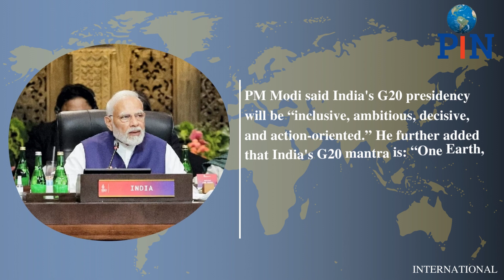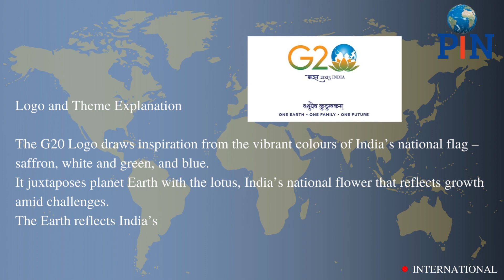India assumes G20 presidency 2023 | Person In News | Current Affairs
India takes over G20 presidency from Indonesia and will will now host the G20 Summit in 2023.

G20 is a group of 19 Countries and European Union.
It was formed in 1999 with the aim of discussing policies in order to achieve international financial stability.
Together, the G20 members represent more than 80% of the world's GDP, 75% of international trade and 60% of the world’s population.
India took over the presidency from Indonesia and will will assume the G20 Presidency for a year, starting from 1st December, 2022 till November 30, 2023.

All images/footage in this video are owned by their respective owners & are only used for representational purpose only and may or may not depict the actual thing mentioned in the news.